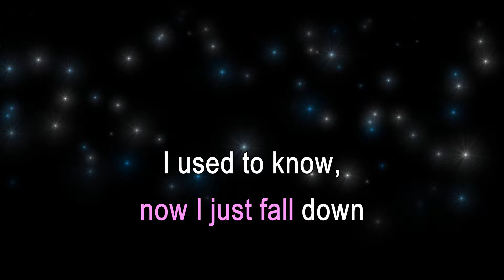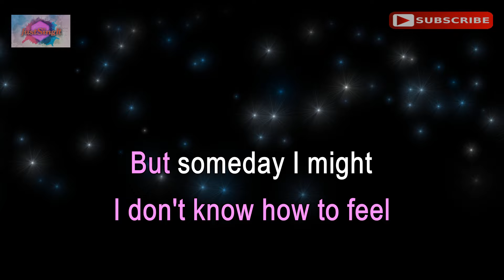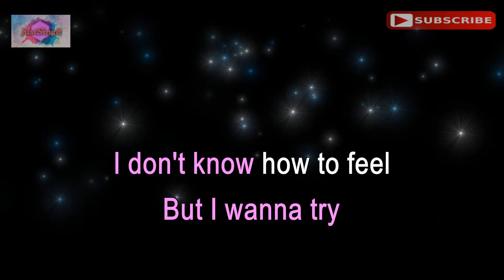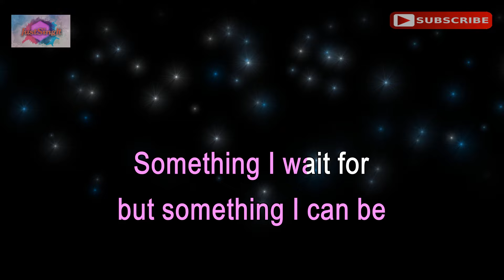WHAT WAS I MADE FOR - Billie Eilish (karaoke version)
Hi everyone! This is the karaoke music of the song "WHAT WAS I MADE FOR?"  by Billie Eilish.